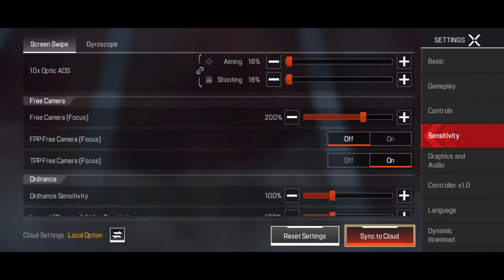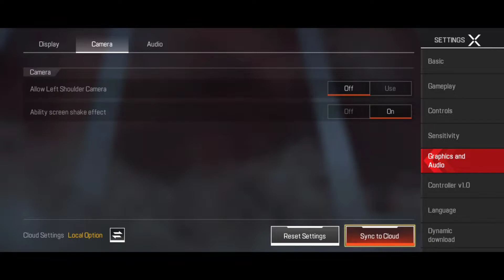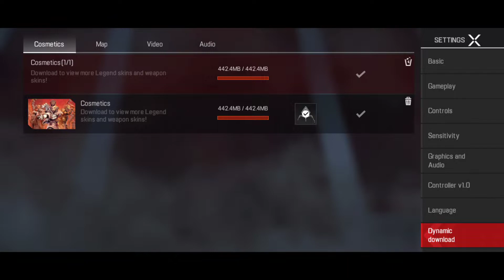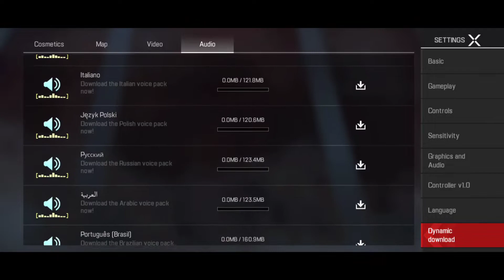Apex Legends Mobile Gameplay Walkthrough Part 1 - Settings & Tutorial (iOS, Android)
Apex Legends Mobile Gameplay Walkthrough Part 1 - Settings & Tutorial - Max Graphics ExtreamHD 60FPS (iOS, Android)

🌟 APP DESCRIPTION

➢ Apex Legends Mobile (Free-to-play)

Set within the immersive Apex Legends™ universe, Apex Legends Mobile is a strategy battle royale shooter game that features Legendary character-based gameplay, best-in-class squad battles, and fast-paced combat that cemented the game’s place as one of the top shooters, all in a mobile package.

Multiplayer gameplay allows players to join forces with two friends and compete with other mobile players. Combine each Legend's unique skills to master team roles, synergize plays, and dominate the Apex Legends Games.

Strategic Gameplay with Iconic Legends

• Strategy, tactical squad play, and Battle Royale is the core of our DNA!

• FPS, TPS, and combat action with an arsenal of exotic weaponry, equipment, and tactical abilities

• Shoot with a gun that fits your playstyle! SMG, Assault Rifle, LMG, or Shotgun

• Arena matches require fast-paced strategic choices in order to survival

• Legends await! Choose from a cast of beloved Legends as well as exclusive characters to the mobile version of the game

• Master each character with unique abilities and personalities to find a Legend that fits an array of playstyles

Team-based Multiplayer Hero Shooter

• Squad up with two other players in competitive PvP team battle games

• Legendary squads are formed by combining each teammate’s unique skillset

• Multiplayer squad play with strategic combinations and evolving tactics

• Fight and join forces with friends and players alike in epic battle royale games

High-Octane Battle Royale Competition

• PvP FPS & TPS hero shooter combat gameplay, now more fast-paced and innovative

• Shooting gunplay and movement more fluid than ever

• Battle Royale fun amplified with exhilarating action

• Rooted in an Immersive and Ever-Evolving Apex Legends Universe

• Fight to survive unpredictable conditions and challenges

• New Legends are continuously introduced to test players’ skills

Mobile First Adaptations & Innovations

• A standalone Apex Legends title on mobile

• Optimized UI and controls custom-built for mobile devices

• Unique mobile-only content and gameplay modes

• New Legends, maps, gameplay, modes, progression, and live events